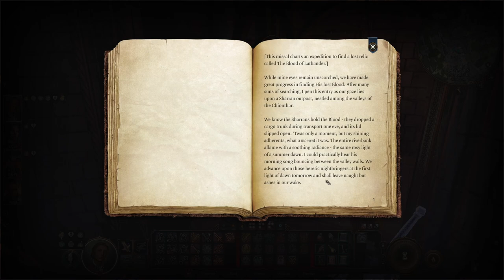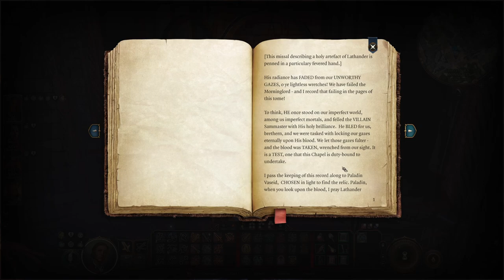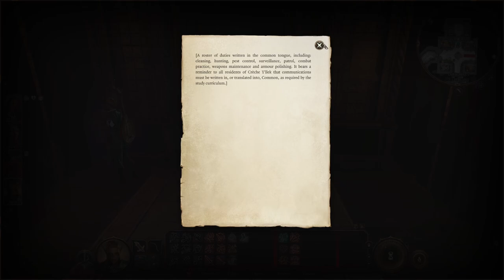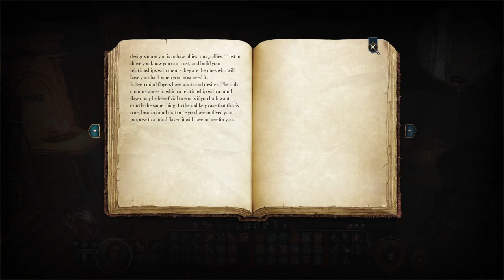The Githyanki Creche - Baldur's Gate 3 Let's Play [Tactician] Pt. 22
Baldur's Gate 3 Let's Play Tactician Part 22! It’s your time Lae’zel! Introduce us to your people! Roaming through the “abandoned” Monastery, we find some uninvited and hostile guests. In the bowels of the Monastery, the Gith have set up their crèche, with many of their young here to grow and train. We need to speak with the Inquisitor, but there is a problem… the captain won’t let us through unless we hand over the artifact.

00:00 Intro
00:57 But Where is Mama Spider?
04:31 Rosymorn Monastery Trail
24:28 Rosymorn Monastery
1:37:39 Long Rest
1:40:34 Back to the Monastery
1:41:26 The Githyanki Crèche
1:47:40 The Hatchery
2:01:43 Infirmary
2:08:49 Doctor’s Office
2:22:06 Level (Shadowheart)
2:27:09 Level (Everyone else)
2:39:31 Captain’s Quarters
2:48:44 Classroom